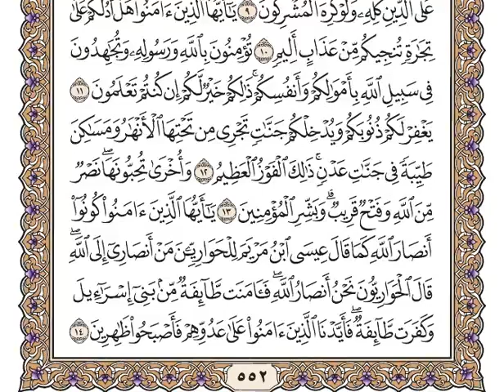61 سورة الصف كاملة مكتوبة | بصوت الشيخ وديع اليمني